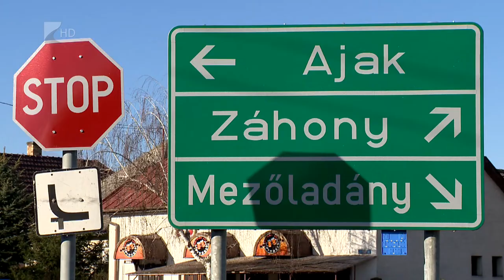Útfejlesztések Kisvárdán - Kölcsey Tv